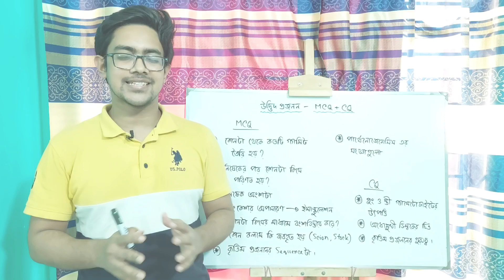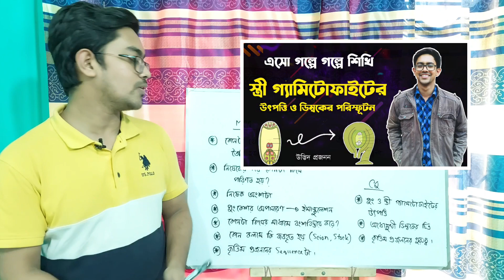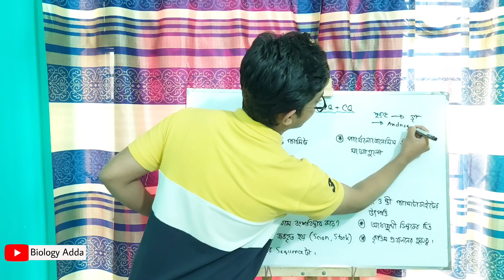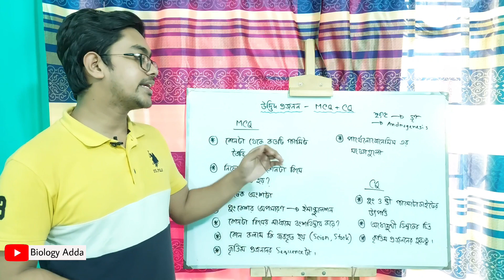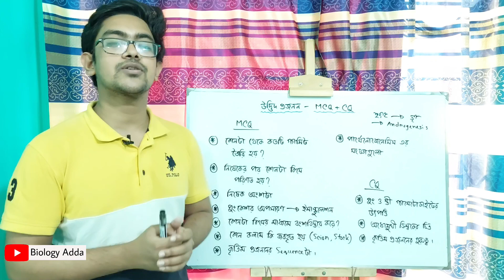🔥 উদ্ভিদ প্রজনন HSC | HSC Biology 1st Paper Chapter 10 | HSC Botany Chapter 10 | Biology Adda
🛑 আমাদের HSC Biology Full Course (Botany+Zoology)-এ ভর্তি হলে তুমি যা যা পাবে 👇
✅ HSC জীববিজ্ঞান ১ম ও ২য় পত্রের মোট ২৪টা চ্যাপ্টারের A to Z টপিকের ওপর আমার নেয়া ৩৫০+ ক্লাস!
✅ পাবে আমার নিজস্ব Master-Handnote (PDF) 📚

🛑 Course Fee:
ক্যাশআউট চার্জসহ মাত্র ২৫৫০/- টাকা !
(এককালীন & Non-refundable)

✅ এই কোর্সে কারা ভর্তি হতে পারবে?
- 2nd Timer
- এমনকি, SSC পর্যায়ের শিক্ষার্থীরা-ও (কারণ একবার ভর্তি হলেই কোর্সের ক্লাসগুলো আজীবন দেখতে পারবে! 😀)

Musician: LiQWYD